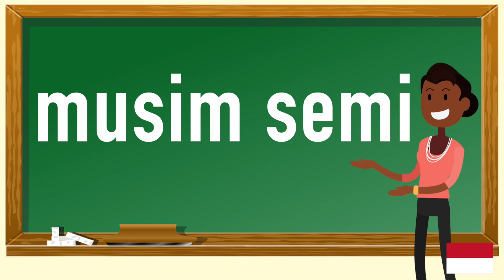How to pronounce musim semi in Indonesian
In this video you will learn how to pronounce musim semi in Indonesian. Pronunciation is key.Repeat daily and you will fall in love with Indonesian. Language learning should be fun , these tutorials are meant for you to gain value and enjoy learning Indonesian.